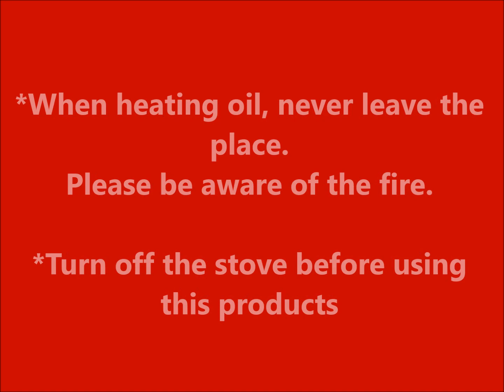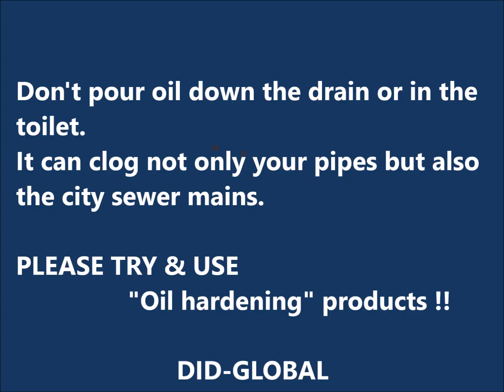【 How to Use 】”Oil hardening” products in Japan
How Do I Dispose of Used Cooking Oil?
Please watch this movie and use "Oil hardening” products.

For more apartments,
　　Apartment-Japan.com